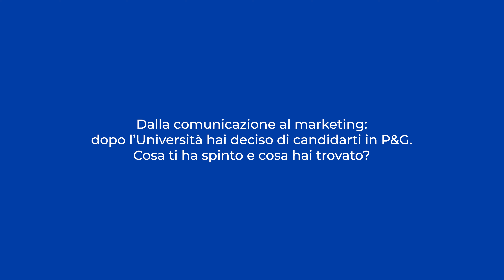Dietro le quinte di P&G Italia | Episodio 4: Chiara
"Dalla comunicazione al marketing: dopo l'Università hai deciso di candidarti in P&G. Cosa ti ha spinto e cosa hai trovato?"

Chiara aveva un sogno: diventare brandmanager e avere un impatto sui consumatori. Ha deciso di applicare in P&G per realizzarlo.

Cercava una realtà dinamica e stimolante e in P&G ha trovato proprio questo: persone che la stanno aiutando a crescere sia personalmente sia professionalmente, e un ambiente lavorativo che spinge a metterti in gioco e a prendere ownership dei progetti fin dal primo giorno.

Ascolta la sua storia e sbircia insieme a lei dietro le quinte di P&G!